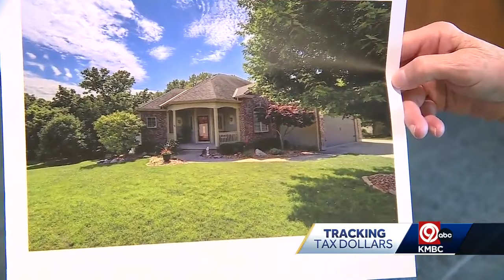Jackson County, Missouri's seniors hit especially hard by property assessment increases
Research shows Jackson County senior citizens are taking a bigger hit on property valuation spikes than other age groups.